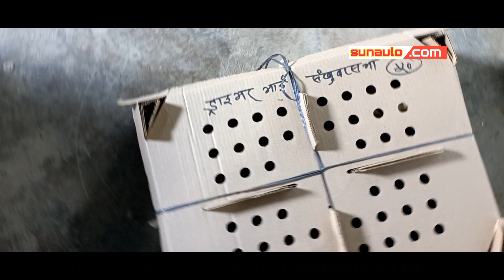हेर्नूहोस यति धेरै लोकल चल्ला नेपालको सबै जिल्ला पठाईन्छ